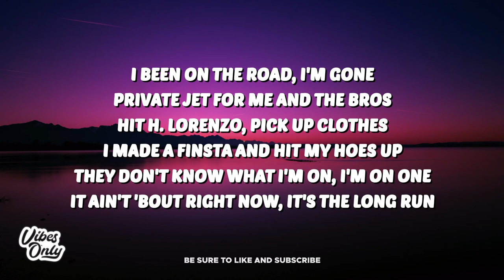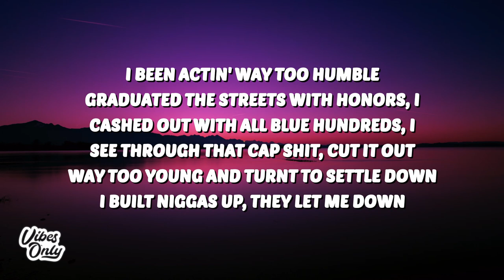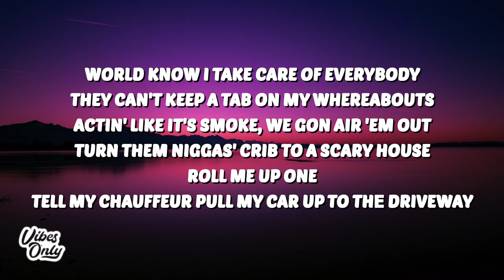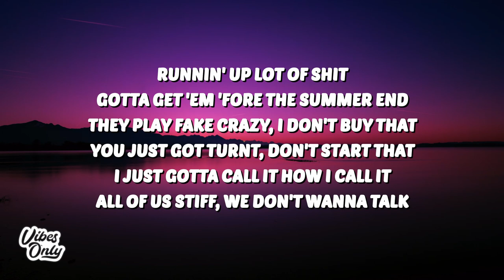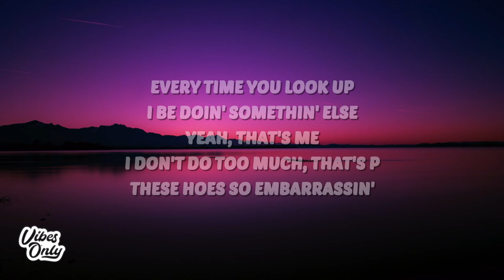Lil Baby - Detox (Lyrics)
🎤 Lyrics:
[Intro]
Yo, Nick Papz, make it slap

[Verse 1]
I been on the road, I'm gone
Private jet for me and the bros
Hit H. Lorenzo, pick up clothes
I made a finsta and hit my hoes up
They don't know what I'm on, I'm on one
It ain't 'bout right now, it's the long run
I been actin' way too humble
Graduated the streets with honors, I
Cashed out with all blue hundreds, I
See through that cap shit, cut it out
Way too young and turnt to settle down
I built niggas up, they let me down
World know I take care of everybody
They can't keep a tab on my whereabouts
Actin' like it's smoke, we gon air 'em out
Turn them niggas' crib to a scary house
Roll me up one
Tell my chauffeur pull my car up to thе driveway
Wake her up, tеll her, her ride ready
Gotta get my day going
The majority of this shit, I can't show 'em
How I'm movin' like I got eight arms
Tryna get my hands in every thing
I like money, I don't cherish fame

[Chorus]
I ain't tryna see her, I'ma detox for the next few days
She like me, 'cause I'm G, buy her Givenchy
Every time you look up, I be doin' somethin' else, yeah, that's me
I don't do too much, that's P, these hoes so embarrassin'

[Verse 2]
One life, two kids, three houses, 4 Gang, five hundred for a show
Six rings, MJ, seven days, niggas weak, eight cars I don't drive
Nine time out of ten I'ma be the one wo win
Runnin' up lot of shit, gotta get 'em 'fore the summer end
They play fake crazy, I don't buy that
You just got turnt, don't start that
I just gotta call it how I call it
All of us stiff, we don't wanna talk
Key to the streets, I unlocked them
She fuck good, but she toxic
Everybody lit when we pop out
Narcs thinkin' we sell narcotics
In staff meetings talkin' 'bout the artists
Business savvy like I went to college
Black car, Goyard wallet
Money clean, IRS can audit it
I still feel like I ain't where I oughta be
Every day I'm workin' and get closer
Known for puttin' the team on my shoulder
Boss bitch shit, she a grown up